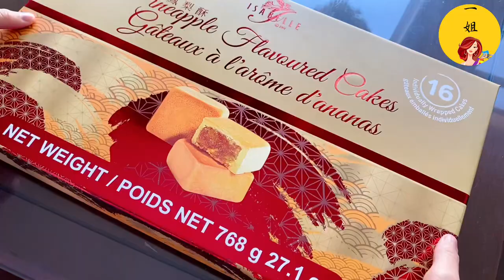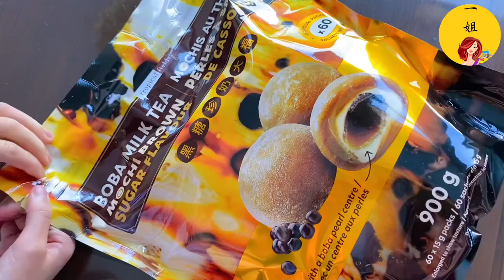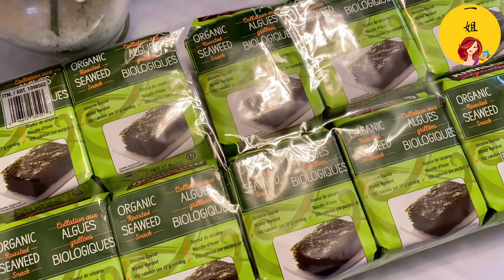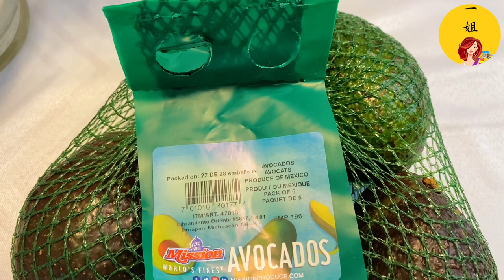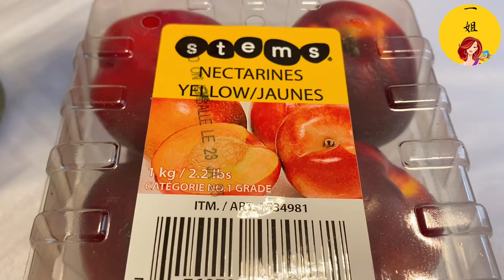Costco 10件好物推荐 | Costco【好物开箱】| 第12集 | 一姐一起逛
🌹🌹Mommesilk好物推荐
Mommesilk真丝眼罩、发带、枕头、睡衣….
可在官网 直接下单购买
下单后 1~2天内发货
官网给大家福利15%off

2023年1月Costco特价的视频链接：
🌼1月特价4A： 店内【所有特价商品】的【图片快报】-超过100种商品 （1/23– 1/29/2023）